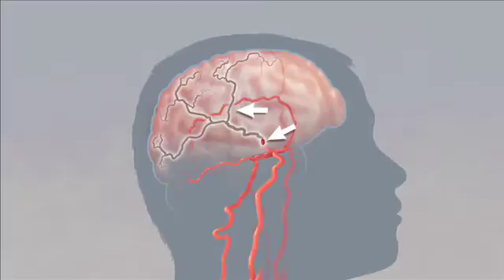Stroke Robot -Mayo Clinic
Imagine this: you're eating dinner with your family and suddenly your left arm feels numb. Your speech is slurred. It could be a stroke, so you've got to get to the hospital fast. But what if your hospital doesn't have a stroke specialist or what if that doctor is out of town? The answer may be telemedicine. Doctors at Mayo Clinic are using a telemedicine robot that allows them to be face to face with patients who are miles away.